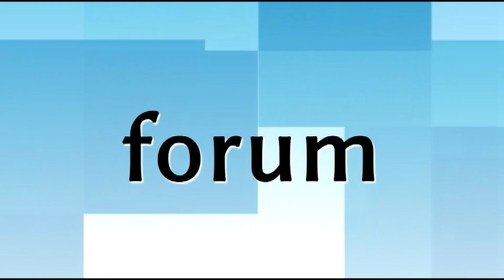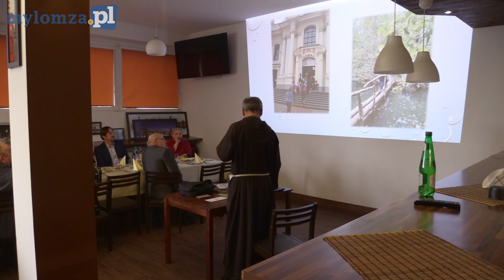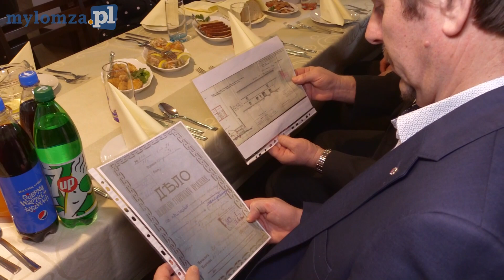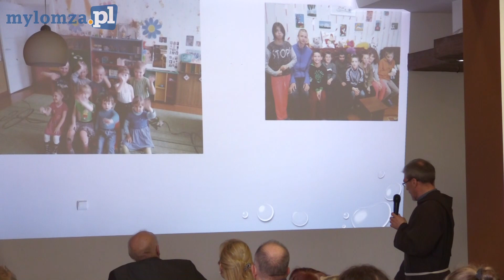WSA podziękowała osobom biorącym udział w zbiórce na rzecz dzieci z Białorusi